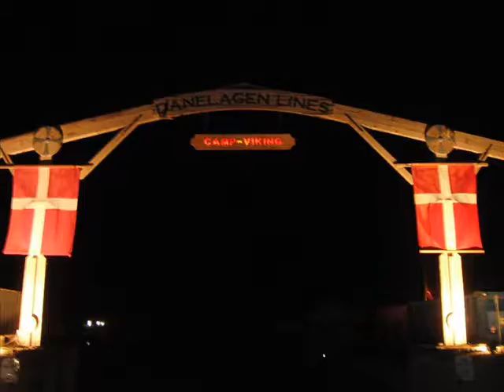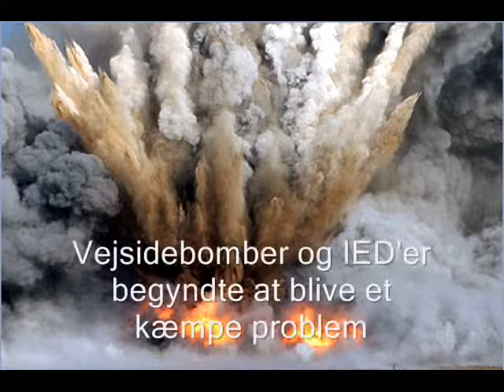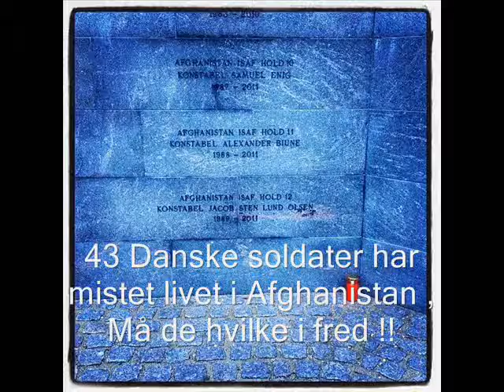Til ære for de faldne soldater i Afghanistan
Jeg har lavet denne video til ære for de faldne soldater der har kæmpet en brav kamp imod de Talibanske oprørere. Håber den er okay. I må meget gerne kommentere eller noget , da jeg gerne vil høre hvad i mener om den .